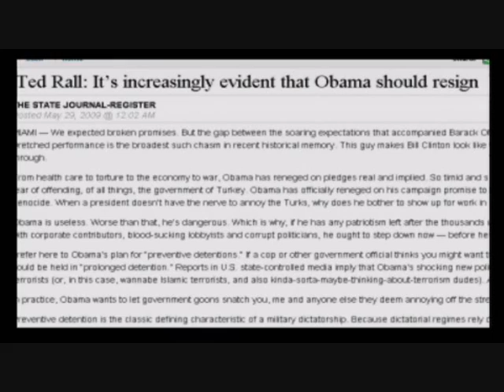Webster Tarpley on Alex Jones 4of4 -- "Economic collapse on the horizon?"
06/02/2009
I have two comments to add to this discussion:
- The current system is indeed socialist. And it's also fascist. That's the trick of it all: there is no difference between the two systems, just a rhetorical one. Both systems are based on: collectivization of the masses; centralization of the economy and society under an elite-run big government; and on the merger of state and special interest groups (you can call them either 'corporaziones' or soviets -- they're the same thing). Marxism is as much a socialist doctrine as it is a fascist one, in its real world application.
- The fall of the US and the empowerment of China is no news, nor is it happening by chance. China was set up, from the start, to be the future manager of the "global economy", at least for a period of time. Just read Bertrand Russell's books on the issue (e.g., The Problem of China). Or Francis Galton's XIX century writings on China being chosen to 'civilize' the 3rd world (namely Africa). Or even the think tank papers (CFR, for instance) on the future role of China.